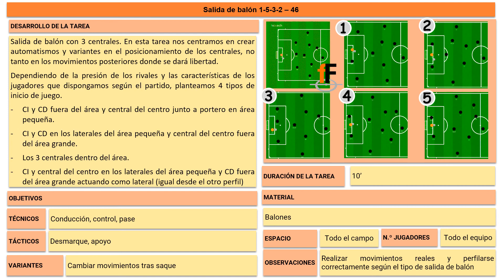Salida de balón 1-3-5-2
Evoluciones en la salida de balón para sistema con 3 centrales.
En esta tarea nos centramos en crear automatismos y variantes en el posicionamiento de los centrales, no tanto en los movimientos posteriores donde se dará libertad.
Dependiendo de la presión de los rivales y las características de los jugadores que dispongamos según el partido, planteamos 4 tipos de inicio de juego.
- CI y CD fuera del área y central del centro junto a portero en área pequeña.
- CI y CD en los laterales del área pequeña y central del centro fuera del área grande.
- Los 3 centrales dentro del área.
- CI y central del centro en los laterales del área pequeña y CD fuera del área grande actuando como lateral (igual desde el otro perfil)

Tarea realizada con la app bcoach. Consulta toda la información sobre esta tarea en nuestra pagina web: